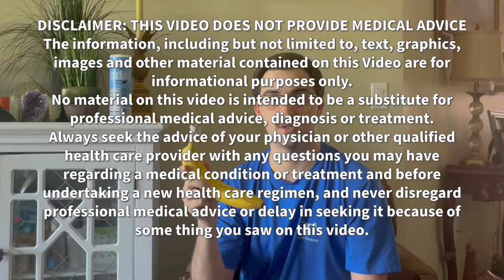7 things that helped my cervical dizziness & cervical vertigo ￼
seven things that helped me with cervical dizziness.

1. Controlling the temperature in my environment.
2. Controlling the temperature of my food and drink.
3. “Sloth mode” slow movement to help your mind process what’s going on.
4. Eating more salt/sodium.
5. Taking a magnesium.
6. Getting eight hours of sleep at night concentrating on a good nights rest.
7. Focusing eyes on a point first thing in the morning.

GET YOUR NECK STABLE with a neck brace heres a link to the one thats helped me
NECK BRACE

SUPPLEMENTS AND ITEMS I USE DAILY
magnesium glycinate
sea salt
neck pillow
relax your neck muscles with a massage gun

The prolo patient / Deals with Dixon LLC accepts no responsibility for you trying anything you see on our channel.